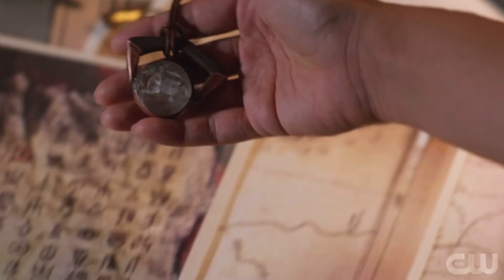KUNG FU (2021) 3x06: HENRY REJECTS THE OFFER OF HELPING NICKY (SCENE)